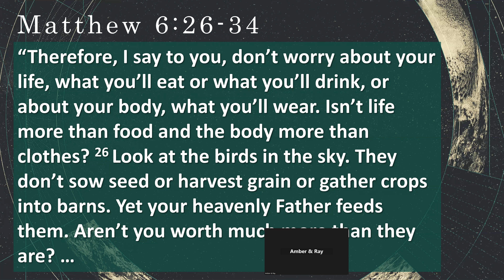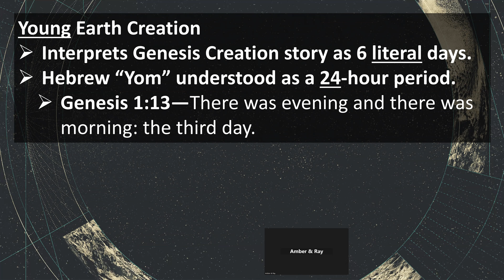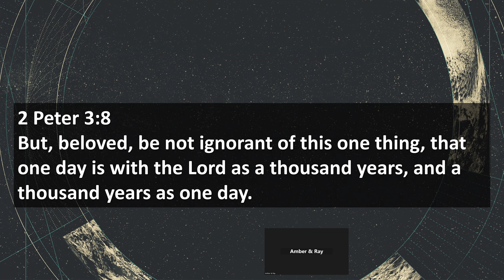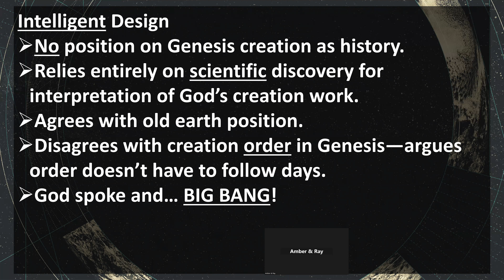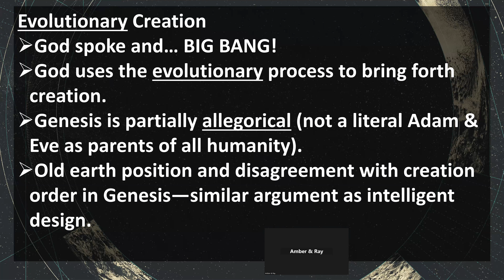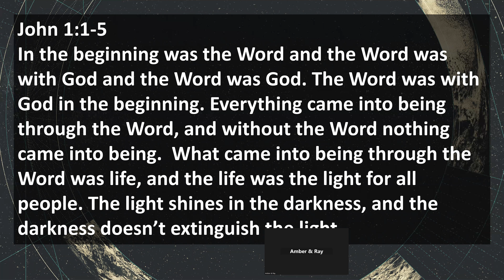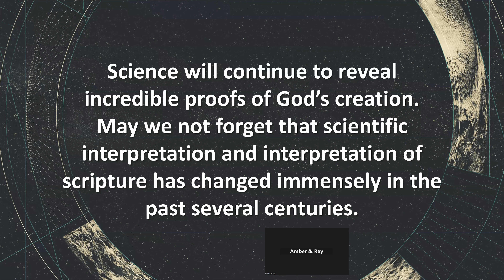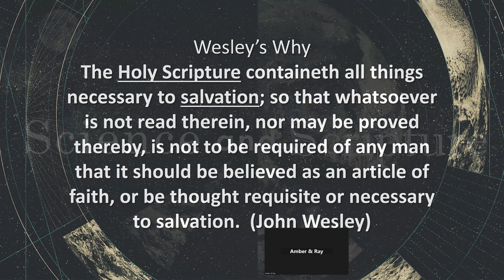Science & Scripture Session 2: 04 28 2024